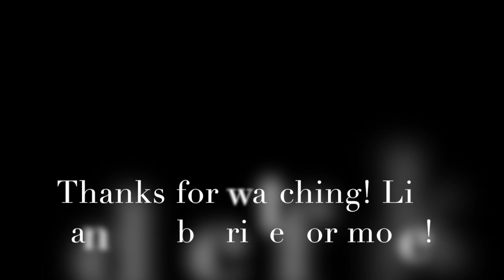Demarcus Cousins Kings Mix | "Bugatti" ᴴᴰ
Song - "Bugatti" - Ace Hood